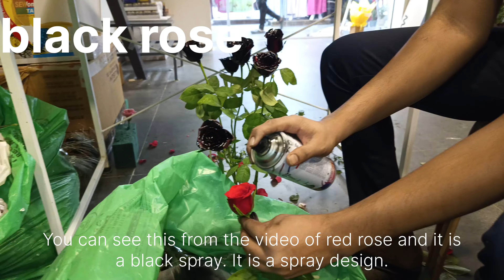black rose kaise hota hai black rose kaise spry karke banate hain redress ko#spray black rose#viral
Hello friends